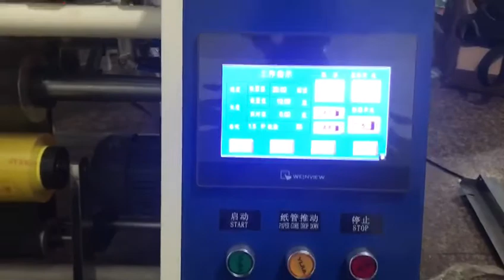Stretching film slitter Cortadora de película estirable تمتد فيلم المشقق